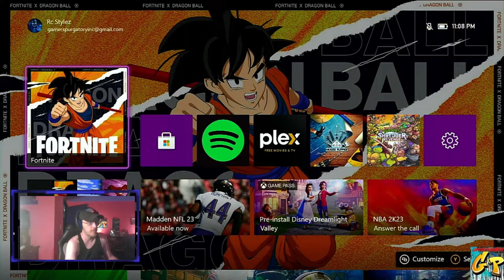SUMMONING SHENRON All 7 Dragon Balls Dragon Ball X Fortnite with Rc Stylez PART 4